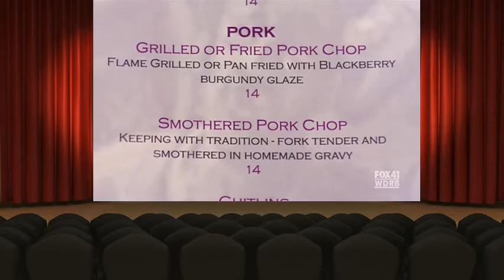Kitchen Nightmares Us S05e01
Kitchen Nightmares is an American reality television series formerly broadcast on the Fox network, in which chef Gordon Ramsay is invited by the owners to spend a week with a failing restaurant in an attempt to revive the business.[1] It is based on the British show Ramsay's Kitchen Nightmares.